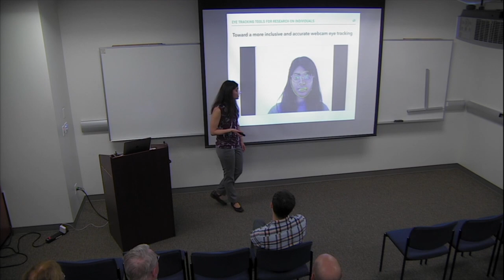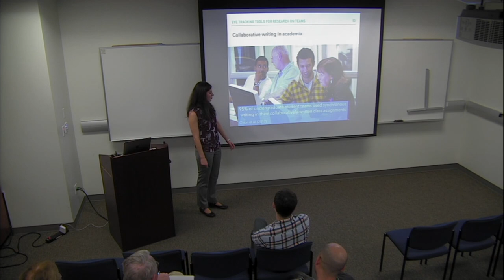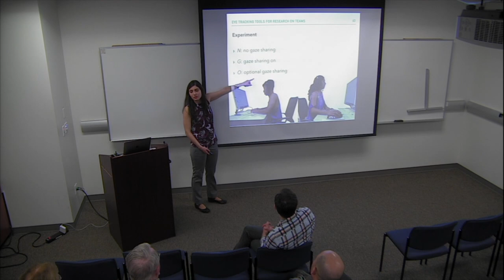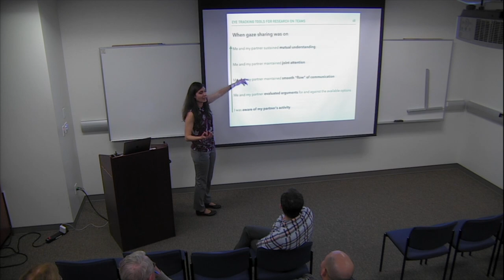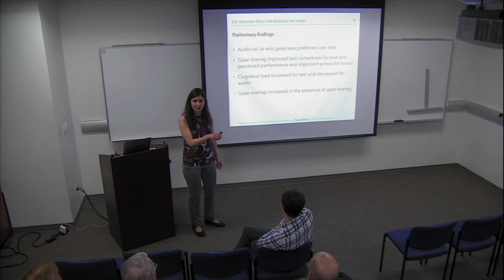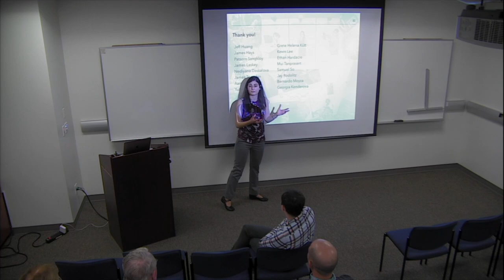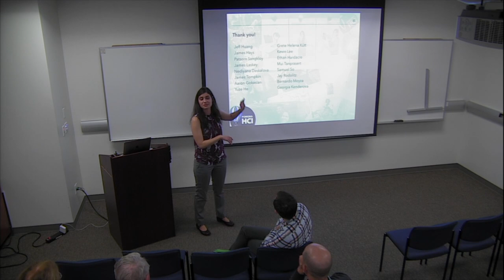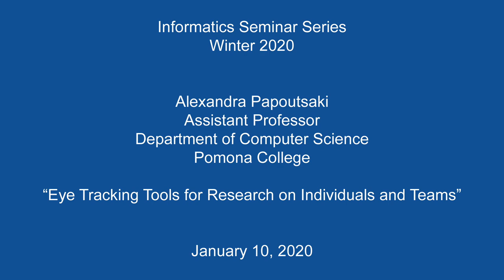Eye Tracking Tools for Research on Individuals and Teams: Alexandra Papoutsaki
The Department of Informatics is proud to present Alexandra Papoutsaki, Assistant Professor, Department of Computer Science, Pomona College.

Title: “Eye Tracking Tools for Research on Individuals and Teams”

Abstract:
Eye tracking, the process of measuring where a person is looking, can provide great insights into human attention. Although a well-established methodology in the field of Human-Computer Interaction, eye tracking remains largely inaccessible due to its high cost and lack of scalability. In this talk, I will present tools that seek to enable richer and more naturalistic eye tracking studies which can be conducted remotely, at scale, and with minimal cost. One such application, WebGazer, can be added to any website and can seamlessly self-calibrate to predict the gaze of an individual by combining user interactions and common webcams. Another application, SearchGazer, demonstrates how webcam eye tracking can be applied to web search and can lead to similar results with prior research that has been traditionally confined in labs. Going beyond eye tracking studies that focus on a single user, I will introduce my most recent work on building dual eye tracking systems. EyeWrite is one such application that enables research on the effects of gaze sharing during remote collaborative writing. Together, these projects show the exciting potential of developing new tools that democratize eye tracking and provide new insights into both individuals and teams.

Bio:
Alexandra Papoutsaki is an Assistant Professor in the Department of Computer Science at Pomona College. Her research in Human-Computer Interaction includes topics in remote collaboration, eye tracking, crowdsourcing, and health informatics. Her work has been published and awarded in top-tier peer-reviewed conferences and journals and has been featured in publications such as Fortune Magazine, PCWorld, and FastCompany. Alexandra earned her Ph.D. and Master's degrees in Computer Science from Brown University and her Bachelor's degree in Computer Science from the Athens University of Economics and Business in Greece.